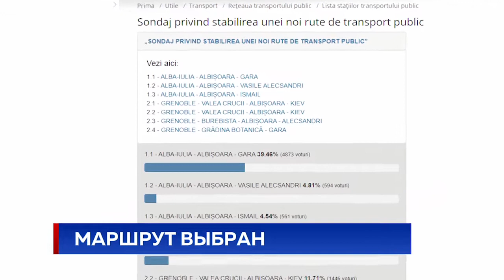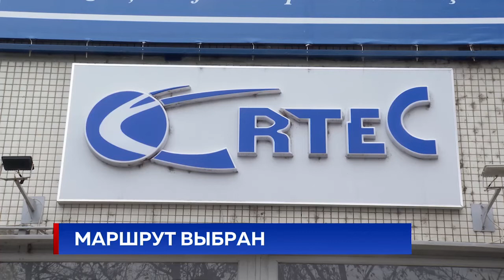МАРШРУТ ВЫБРАН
Новому маршруту - быть! Уже весной этого года на улицах столицы появится новый троллейбусный путь, соединяющий районы Буюканы и Ботанику через улицу Албишоара, на которой сегодня можно встретить лишь пару направлений маршрутного такси. Такое решение было принято самими горожанами в результате голосования на странице кишиневской примэрии. Власти города предложили на выбор семь вариантов. Рассчитывали так, чтобы троллейбусы прошли в местах, где транспорта не было и в помине.